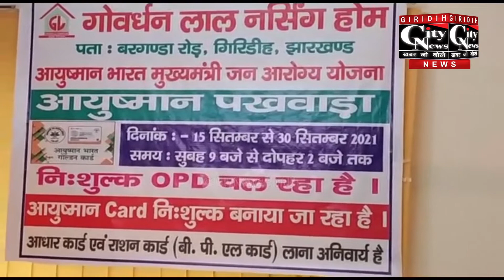Giridih गोवर्धन लाल नर्सिंग होम में आयुष्मान पखवाड़ा के तहत निशुल्क ओपीडी का आयोजन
बरगंडा रोड स्थित गोवर्धन लाल नर्सिंग होम में आयुष्मान पखवाड़ा के तहत निशुल्क ओपीडी का आयोजन किया गया है। साथ ही निःशुल्क आयुष्मान कार्ड भी बनवाया जा रहा है।इस बाबत नर्सिंग होम के संचालक डॉ विकास लाल ने बताया कि 15 सितंबर से लेकर 30 सितंबर तक  इसका लाभ उठा सकते है।